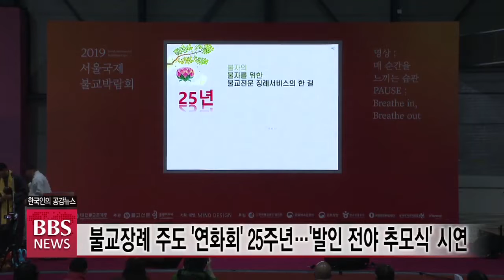[BBS뉴스] 불교장례 주도 ‘연화회’ 25주년...'발인 전야 추모식' 시연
불교 장례 서비스 전문 업체 연화회가 창립 25주년 기념 행사를 갖고 새로운 장례 문화의 보급과 발전을 위한 제2의 도약을 다짐했습니다.

연화회는 서울국제불교박람회 행사장인 서울 강남 무역전시컨벤션센터에서 창립 25주년 기념식을 갖고, 생을 마감한 고인을 주인공으로 하는 장례 서비스 ‘발인 전야 추모식’을 시연했습니다.

발인 전야 추모식은 고인 약력 소개를 시작으로 전명신 한국예술종합학교 겸임 교수의 대금 연주와 판소리, 시낭송, 진혼무 공연, 헌화와 고인과의 인연을 소개하는 헌사, 가족 대표의 감사 인사 순으로 진행됐습니다.

연화회는 대표적인 불교장례 서비스 업체로 지난 14일부터 나흘간 서울국제불교박람회에 참가해 불교 장례와 다비를 시민들에게 홍보했고, 수행 사찰에서 누구나 비용 부담 없이 다비를 할수 있도록 하는 ‘연화 다비’가 큰 관심을 끌었습니다.